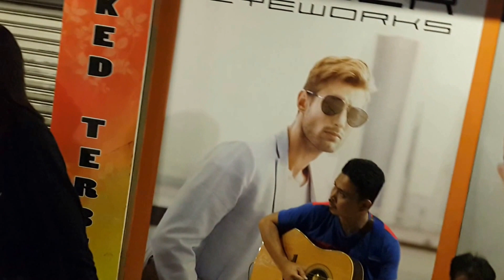sakitnya ku tuh disini-Nurul feat retmelo buskers,enjooy persembahan dikaki lima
campbell shopping complex